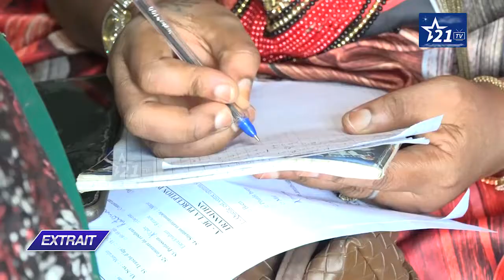GUINÉE - TRANSITION : les membres du CNT au chevet de la population.